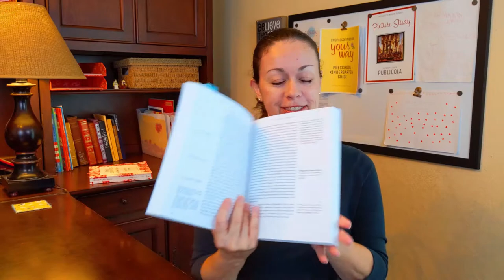Book 2, Chapter 3 "The Scope of Continuation Schools" from A Philosophy of Education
This free Charlotte Mason audio book includes Chapter 3 "The Scope of Continuation Schools" from Book 2 of Volume 6: A Philosophy of Education by Charlotte Mason (Audio Book produced by A Charlotte Mason Plenary).

We are releasing the audio book of Charlotte Mason's Volume 6, A Philosophy of Education, for free here on YouTube so that families may freely study and benefit from the Charlotte Mason method of homeschooling.

New chapters will be released once each week on Wednesday mornings, so be sure to SUBSCRIBE to our YouTube channel and click the notification bell so you get notified when new chapters are released. :)

This audio version was professionally produced by A Charlotte Mason Plenary. It includes the full, unabridged public domain text, but does not include the annotations found in The Annotated Charlotte Mason Series by A Charlotte Mason Plenary.

Be sure to join our Volume 6 Companion Course with included Study Guide and private discussion group here:

I hope you enjoy listening to Volume 6, A Philosophy of Education. :)

The Annotated Charlotte Mason Series